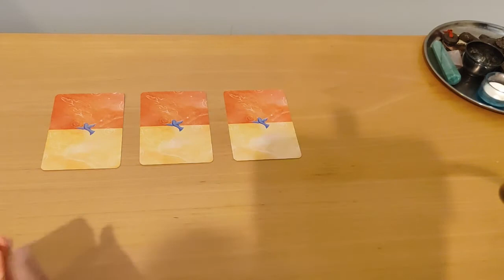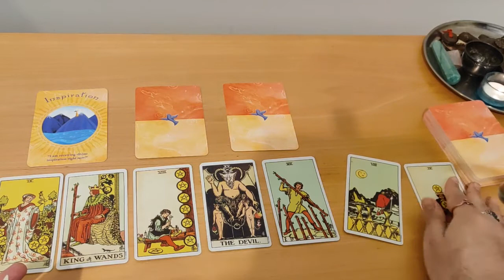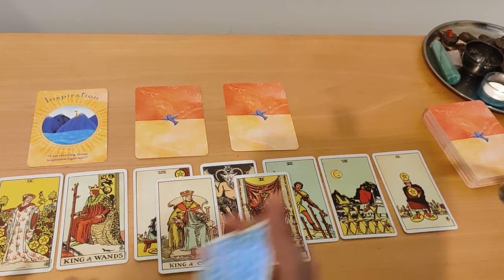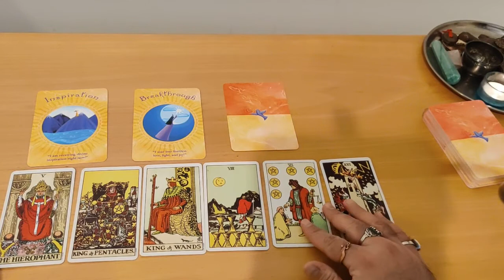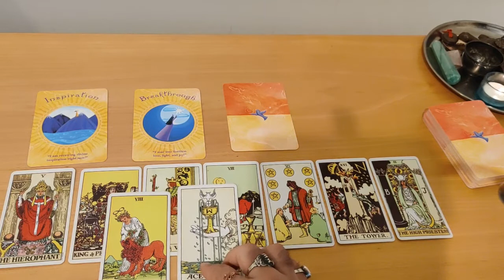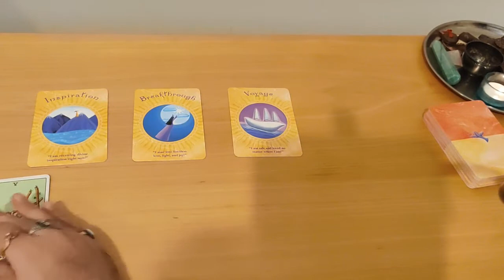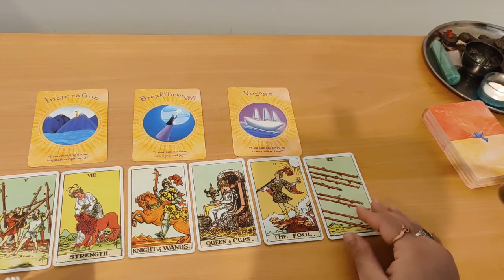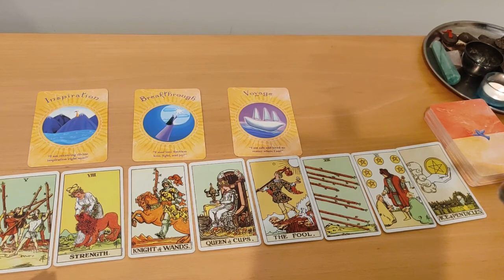Sagittarius Monthly Tarot reading For September 2021 Astral Luck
PLAY LISTs